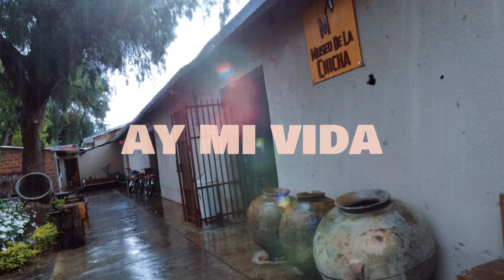MARIA JUANA - Cariñito (Letra)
Tú suscripción y un like me ayuda muchísimo, gracias!!!

📸 Cultura y Turismo, Punata

Nota, la composición original es del Sr. Ángel Aníbal Rosado 🇵🇪